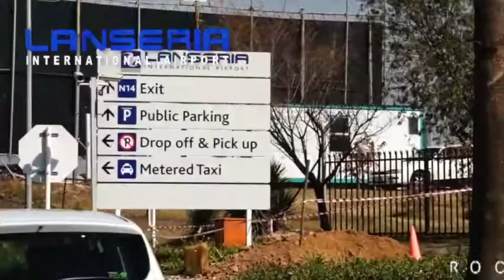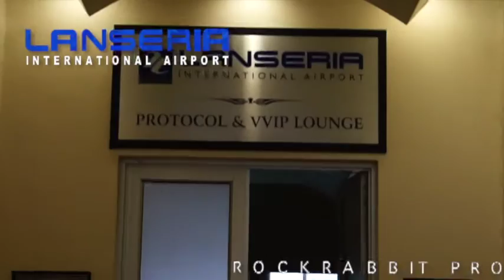A tour of Lanseria International Airport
A demo of Lanseria International Airport. This video is without voice-over.